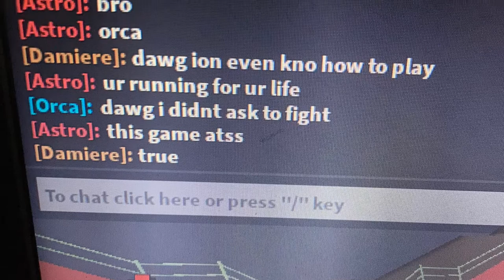Astro, Mink, King, Frozen, Wingi Get Sauced on in aba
Send training to these kids